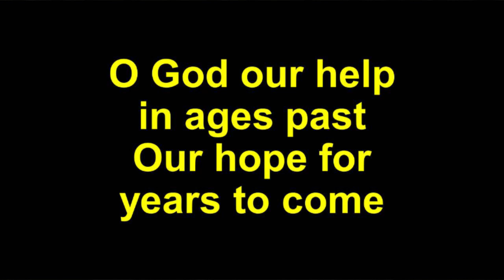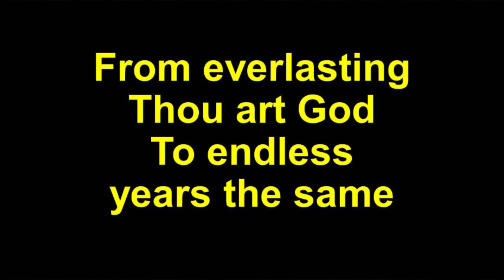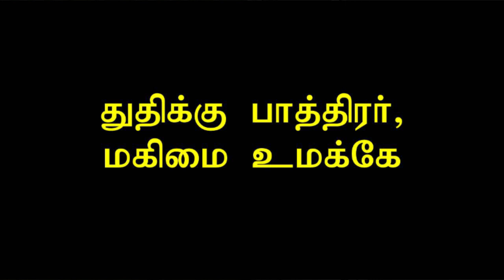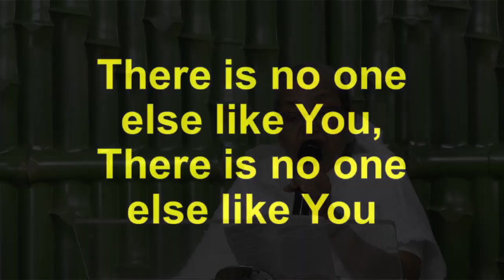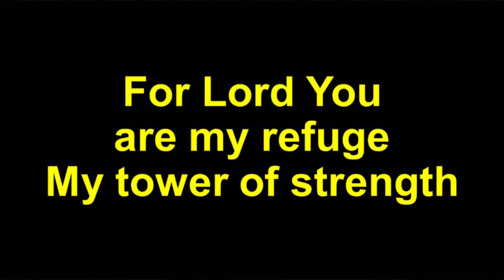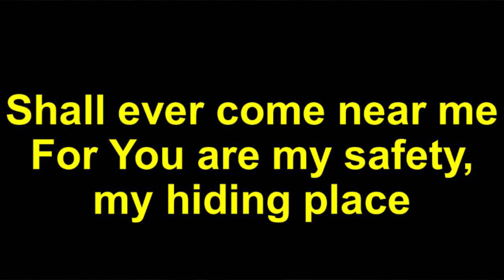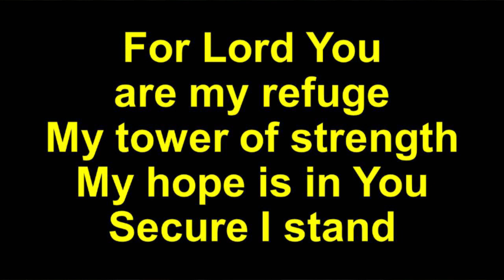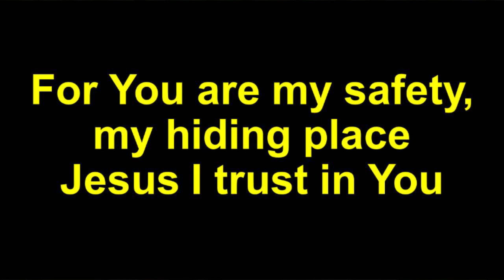Replay 10 MAY 2020 - Combined Service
Pastor Robert Simon is the Founder and President of Carmel Ministries. An ardent preacher of the Word of God, Pastor Robert Simon strongly believes that one should have the knowledge of the Truth and that Truth and that knowledge will in totality emancipate him/her.